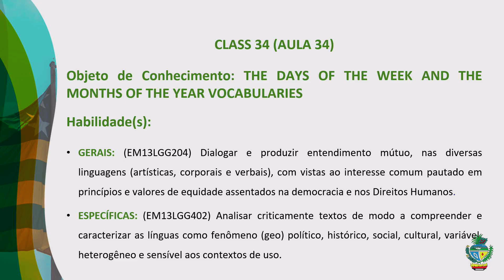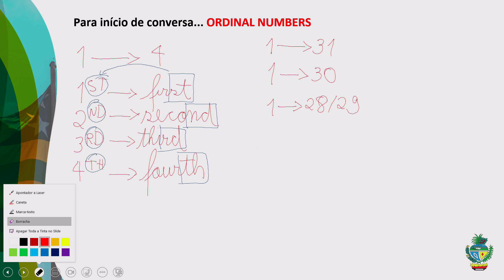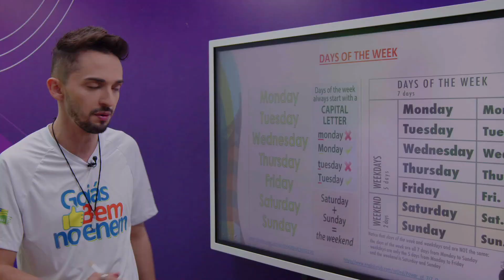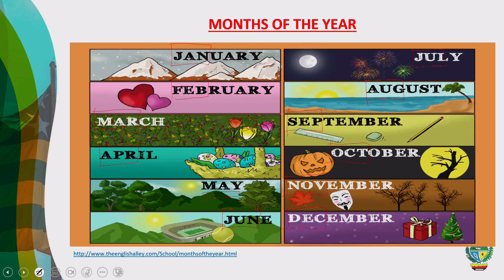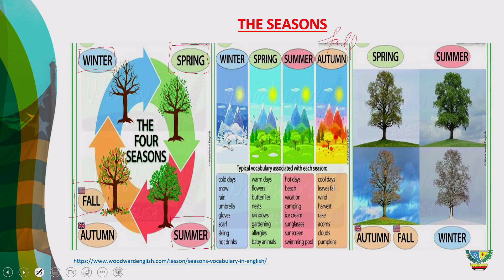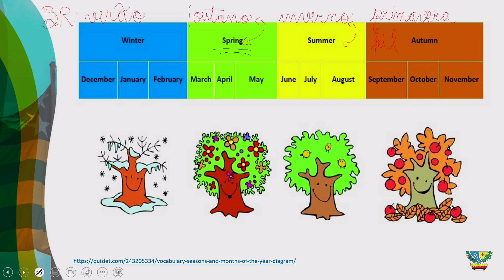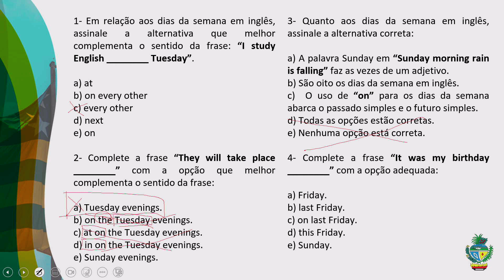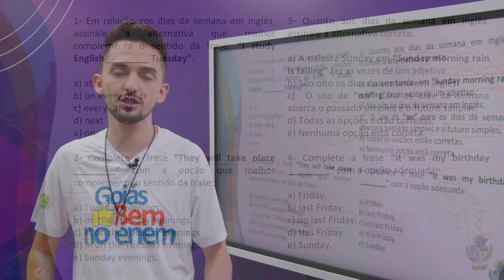Inglês - 10/11/2022 - 1ª Série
Professor Guilherme.